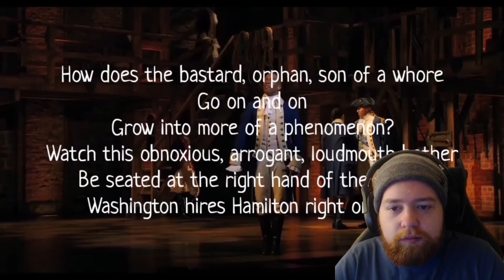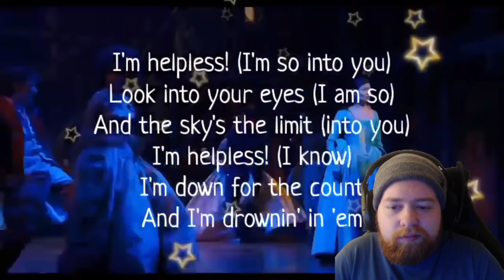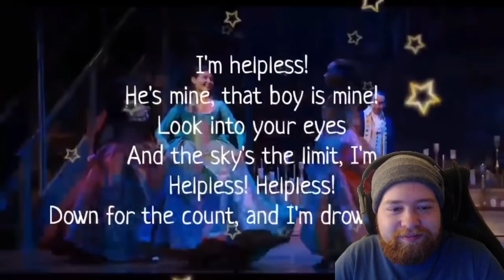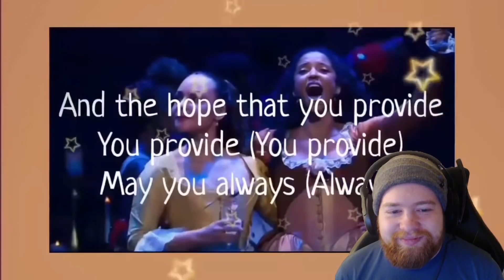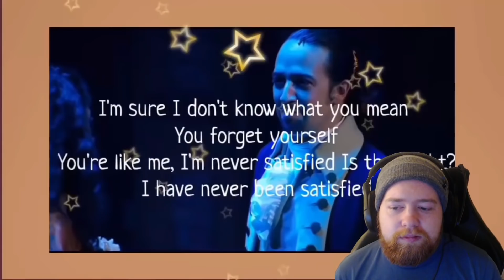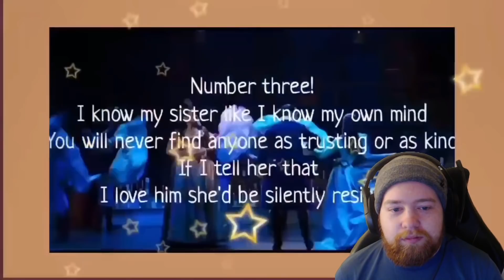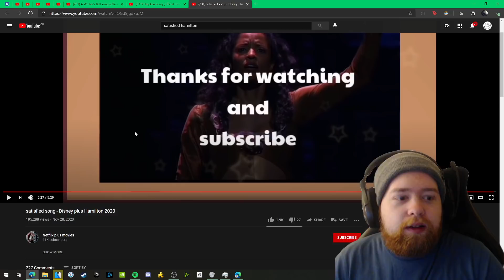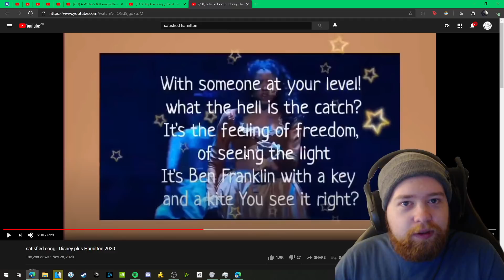British Reacts To: 'A Winters Ball, Helpless & Satisfied' - Hamilton Broadway Musical